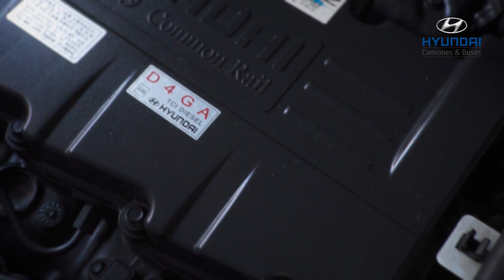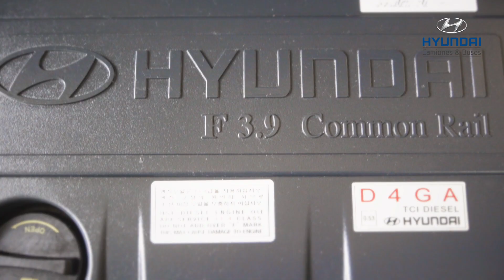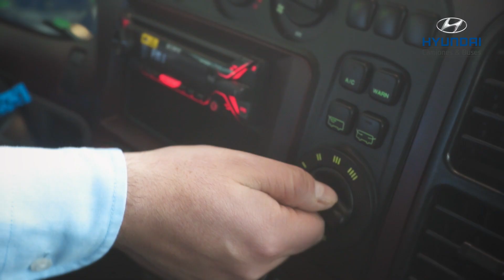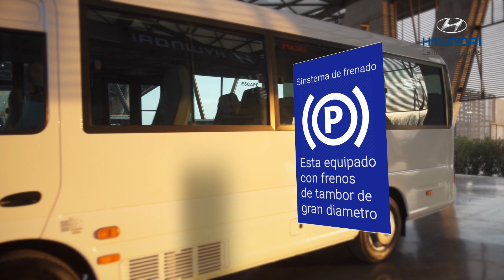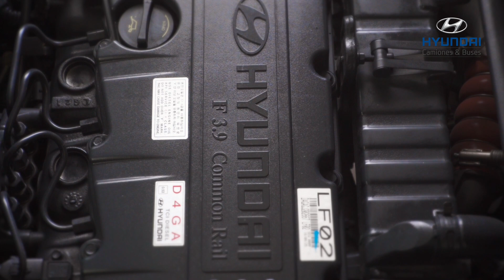Bus Hyundai County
Bus County en sus versiones STD, DLX y Turismo, para 25 y 29 pasajeros incluido el chofer, con cinturones de seguridad en todos sus asientos. Cuenta con un potente motor de 170HP de potencia y 608NM de torque. Ofrece máximo confort para sus pasajeros.
HYUNDAI CAMIONES Y BUSES - MARCA DE CALIDAD MUNDIAL
UNA EMPRESA INDUMOTORA